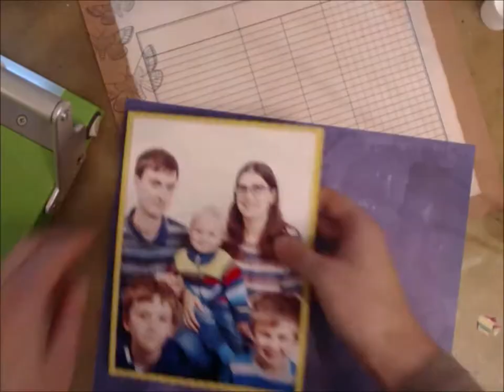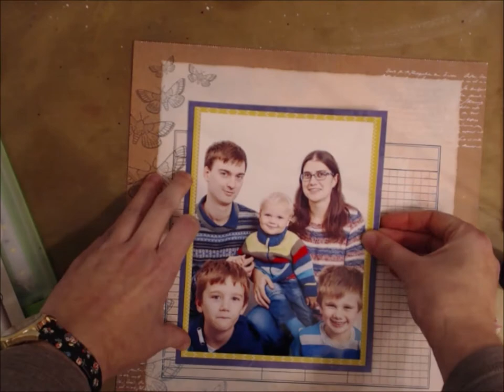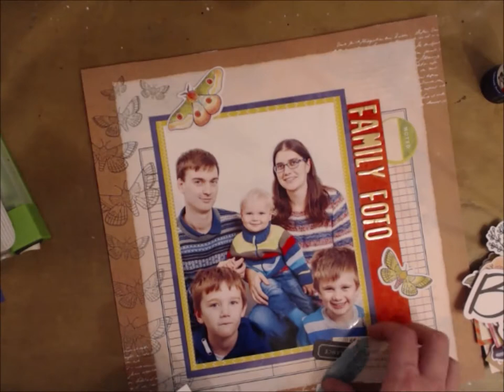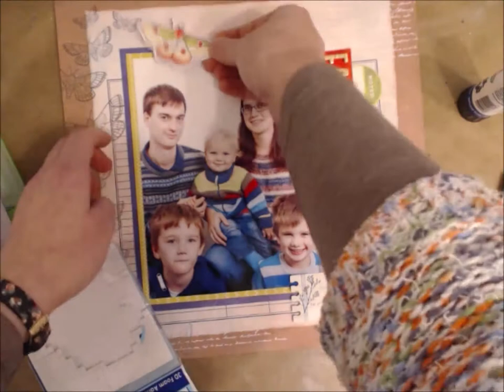Family | Amy Kattenbelt | UK Scrap Addicts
A layout which uses no cardstock. Watch as I create my layout, making quick decisions with limited supplies.

I have used mainly the Vicki Boutin Field Notes collection.